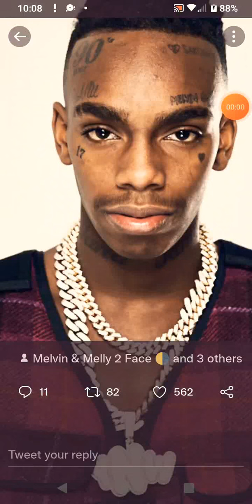YNW NEW EVIDENCE JUST NAILED HIS CASKET CLOSED 🧐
SINCERELY KING SQUAD 🎯